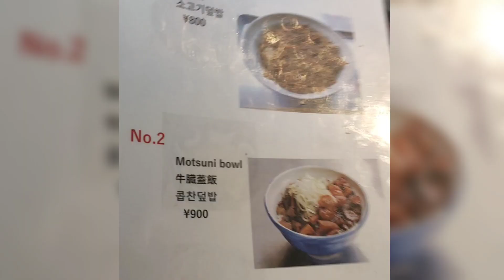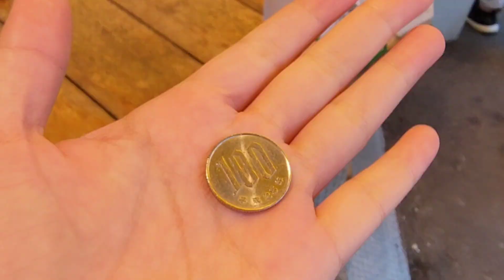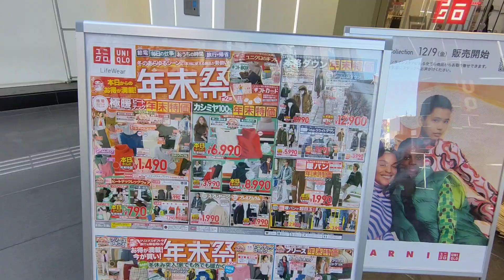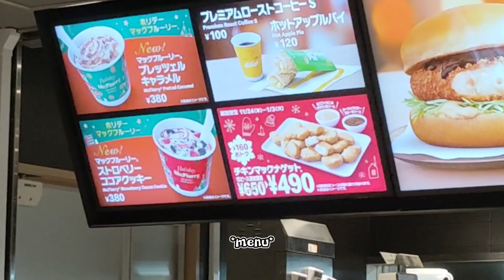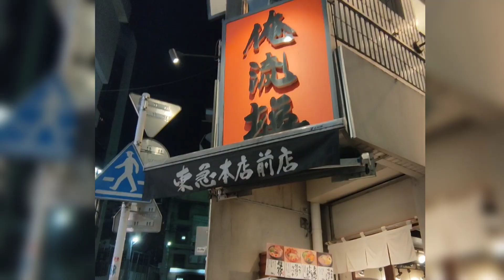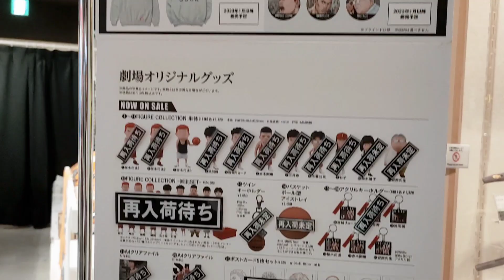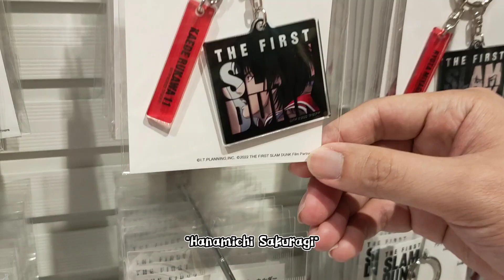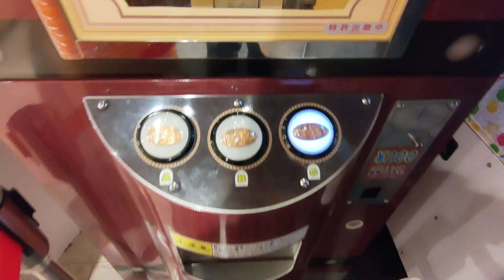[Japan Vlog] best beef bowl in Tsukiji, tried Japan Mcd, Shibuya Jump Shop | 馨中有杰♥️JasthewaywithRic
Breakfast
Kitsuneya Tsukiji (Beef Rice Bowl)
Address: 4-chōme-9 Tsukiji, Chuo City, Tokyo 104-0045, Japan

Tsukiji Yamachou (Tamagoyaki)
Address: 4 Chome-10-10 Tsukiji, 中央区 Chuo City, Tokyo 104-0045, Japan

Shopping
GU Shibuya
Address: 32-13 Udagawacho, Shibuya City, Tokyo 150-0042, Japan

UNIQLO Shibuya Dōgenzaka
Address: Japan, 〒150-0043 Tokyo, Shibuya City, Dogenzaka, 2 Chome−29−5 内

Lunch
McDonald's Shibuya Toei Plaza
Address: Japan, 〒150-0002 Tokyo, Shibuya City, Shibuya, 1 Chome−24−12, Shibuya Toei Plaza, 2F

Dinner
Oreryu Shio-Ramen
Address: 2 Chome-23-1 Dogenzaka, Shibuya City, Tokyo 150-0043, Japan

freshy made by coco
Address: Shibuya Center-Gai, 29 Udagawacho, Shibuya City, Tokyo 150-0042, Japan

Jump Shop Shibuya Parco
Address: Japan, 〒150-0042 Tokyo, Shibuya City, Udagawacho, 15−1 渋谷パルコ 6F